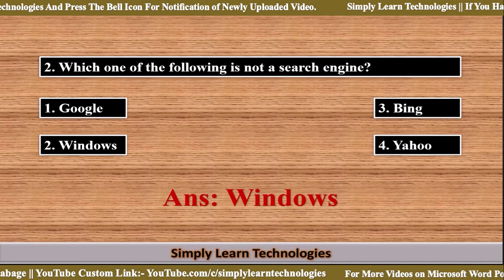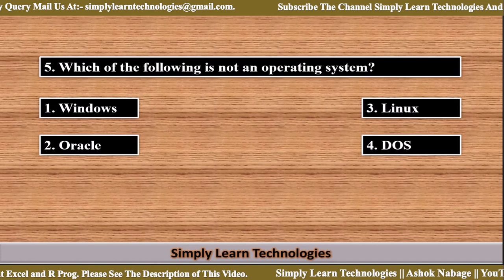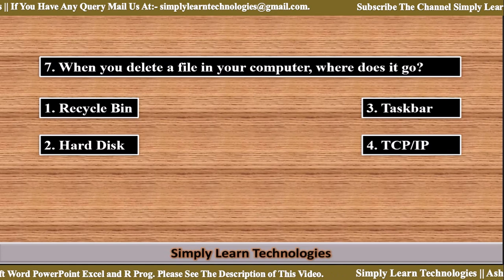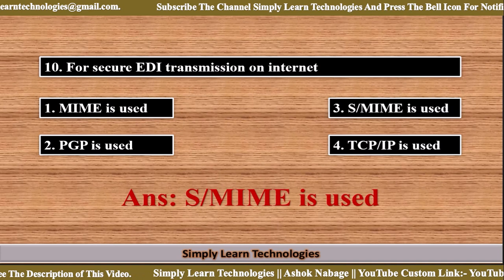Computer Fundamental | Computer Awareness | Online Examination | Multiple Choice Question Answer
Computer Concepts and Applications Multiple Choice Questions Answer. Computer Fundamental Multiple Choice Question. Computer Awareness Question Answers for Online Examination. Computer General Knowledge MCQ. Multiple Choice Question and Answer for Online Exams Like SBI PO, IBPS PO, SBI SO, IBPS SO, RRB, LIC, and All Other Exams That Have Computer Fundamental / Computer Awareness / Computer GK Section. part-7

About Channel:-
Take free of cost computer education with our Simply learn Technologies channel which provides free coaching services in the field of computer science and technology.

This Channel has launched by: -
Mr. Ashok Dagadu Nabage.

Repeat Loop in R Programming | While Loop | For Loop | Break Statement in R Programme | Ashok Nabage

R Function | Creating Function in R, Calling Functions in R with Argument Values by Name & Position /